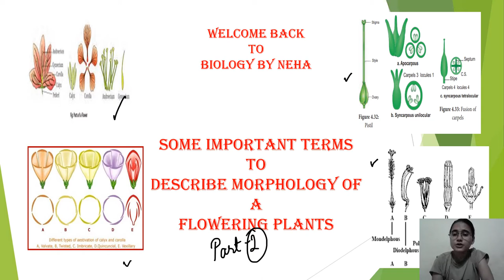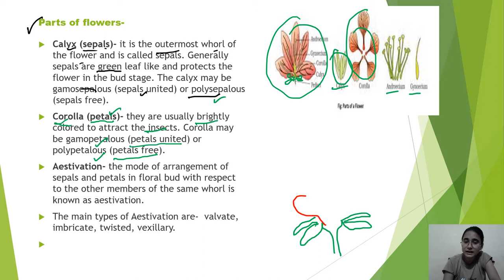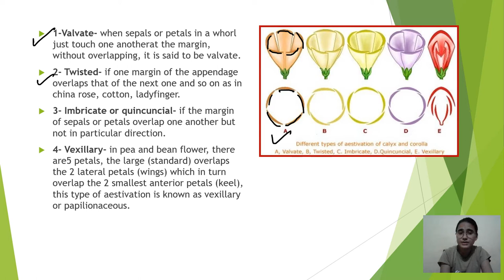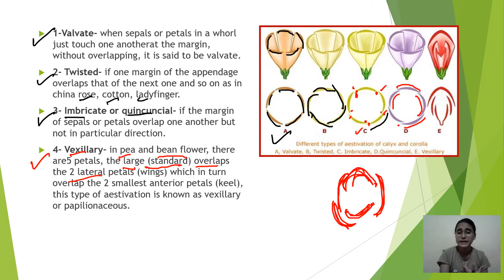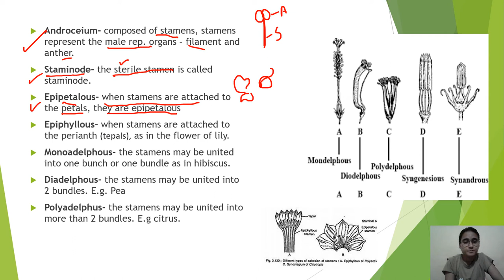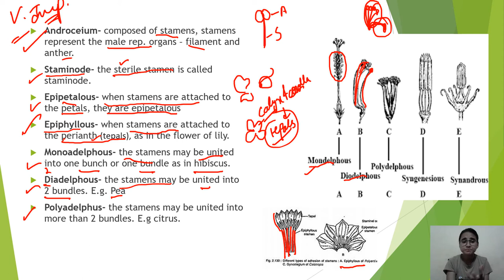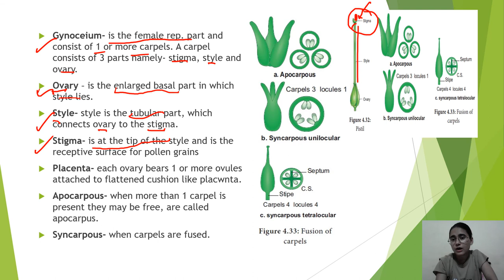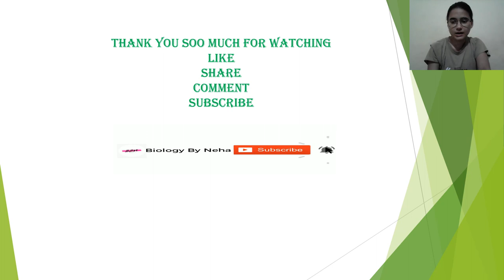Some Important Terms To Describe Morphology of Flowering Plants | Part- 2 | UPSC Botany | NEET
in this video, you will learn about the following terminologies-
1-calyx (sepal)
2-corolla (petals)
3- what is aestivation?
4-types of aestivation?
5- valvate aestivation
6-imbricate, quincancial aestivation
7-twisted aestivation
8-vexillary (papilionaceous) aestivation
9-what is androecium?
10-what is staminode
11-epipetalous
12-epiphyllous
13-monoadelphous
14-diadelphous
15-polyadelphous
16-what is gynoecium?
17-ovary
18-style
19-stigma
20-Placenta
21-apocarpous
22-syncarpous
Hello everyone, this is Neha from Biology By Neha
I will upload regular videos regarding biology for 11, 12, B.Sc, M.Sc, UPSC botany students.
Thank you for dropping into my video.